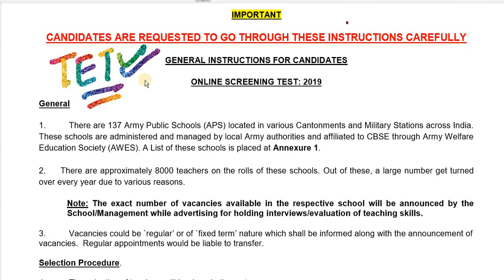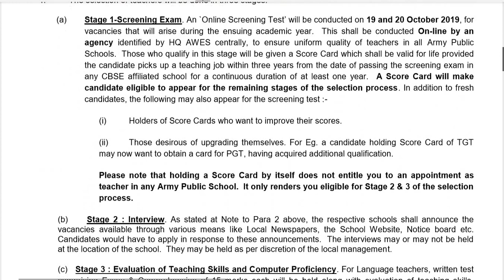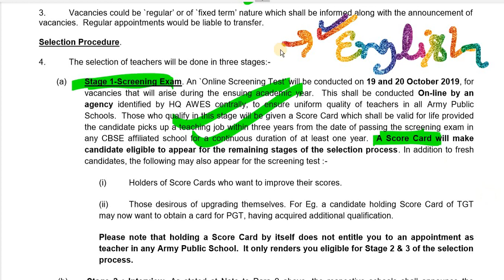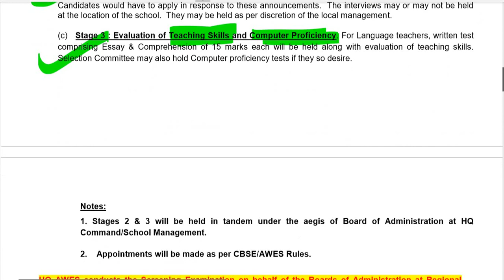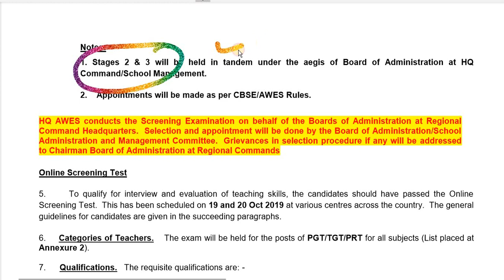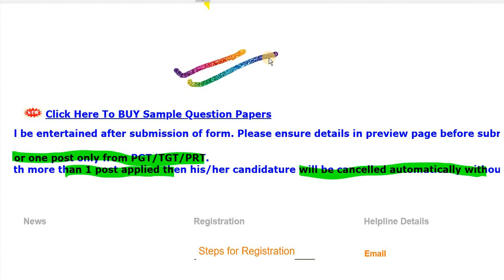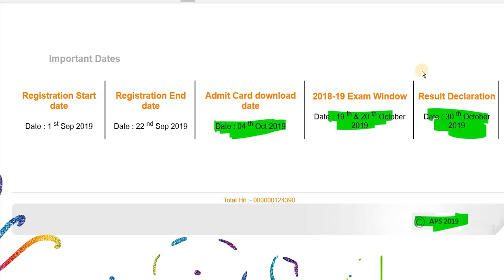Army Public School PGT, TGT & PRT Recruitment 2019 सारे doubts दूर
Army Public School PGT, TGT & PRT Recruitment 2019

(Army Welfare Education Society)
Post Name – Teaching Facultyसारी जानकारी
IMPORTANT DATES
• Starting Date – 01-September-2019

• Last Date – 21-September-2019 (05:00 PM)

• Admit Card – 04-October-2019 (Tentative)

• Mock Test – 04-13 October,2019

• Exam Date – 19-20 October,2019

• Result – 30-October-2019

APPLICATION FEE
• For All Categories – Rs. 500/-

Payment will be made through Debit Card/Credit Card/Net Banking

AGE LIMIT
(As on 01/April/2020)

(A) For Fresh Candidates (Those having 05 Years Experience) -:

For All Over Country Applicants-:

TGT/PGT/PRT-40 Years(Maximum)

For NCR Applicants-:

TGT/PRT – 29 Years

PGT – 36 Years

TGT/PGT/PRT – 57 Years (Maximum)

For NCR Applicants-:

TGT/PGT/PRT – 40 Years (Maximum)

Age Relaxation-

Number of post- 8000 post (Tentative)

Vacancy Details for Army Public School PGT,TGT & PRT Recruitment Online Form 2019

Post Name – Post Graduate Teacher(PGT),Trained Graduate Teacher(TGT),Primary School Teacher(PRT)

School Name(Recruiting Body) – Army Public Schools running across country

Pay Scale- As per Rules

Educational Qualification-

Post Graduate Teachers (PGT) – Candidates having Masters Degree in related stream with 50% marks & having B Ed Degree with 50% marks will be considered for this post.

Trained Graduate Teacher (TGT) – Candidates having Bachelor Degree in related stream with 50% marks & having B Ed Degree with 50% marks will be considered for this post.

Primary School Teacher (PRT) – Candidates having Graduation Degree with B.Ed /two year Diploma /Four Year Integrated Course will be considered for this post.

Note – CTET/TET conducted by state government is mandatory for appointment as TGTs/PRTs to appointed Regular/Contractual Basis.

How to Apply for Army Public School PGT, TGT & PRT Recruitment Online Form 2019 – Candidates can apply through link provided below or they can also apply through official site of the ARMY Public School before 22/September/2019.

Requisites of Online Application-

Photographs & Signature

Age Proof

Academic Qualifications Certificates

Important-Candidates can also purchase Online Sample Papers for Rs. 100/-per paper for their Practice.

Note: Candidates are suggested to read the official notification before applying.

Mode of Selection for Army PGT, TGT & PRT (Teaching Faculty) Recruitment 2019- Selection will be based on Online Exam/Interview/Skill Test.